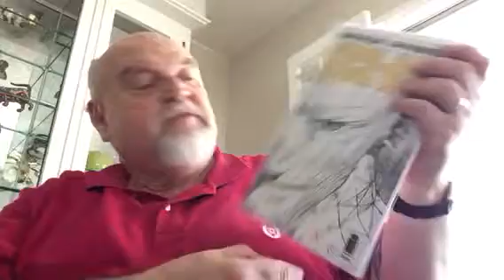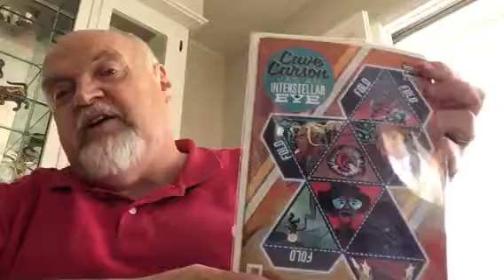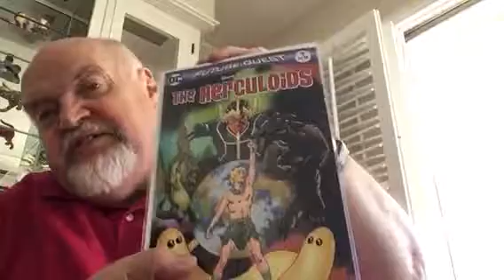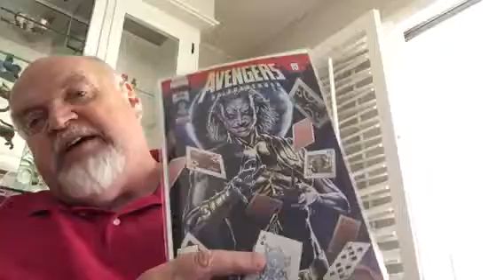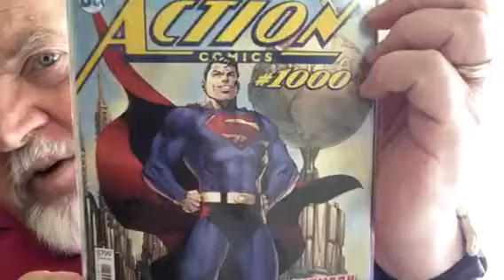My Comic Picks - 4/18/18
New comics for the week including Action #1000.